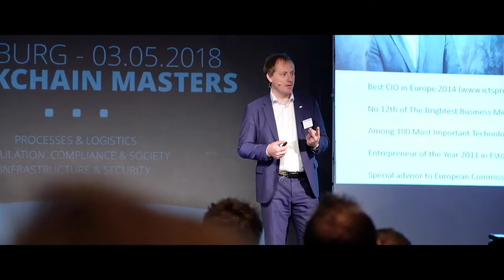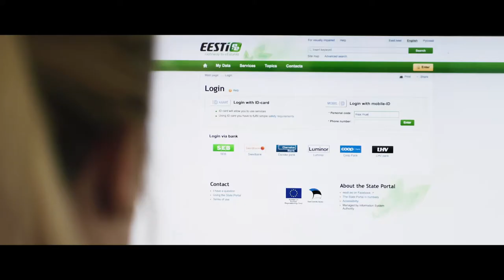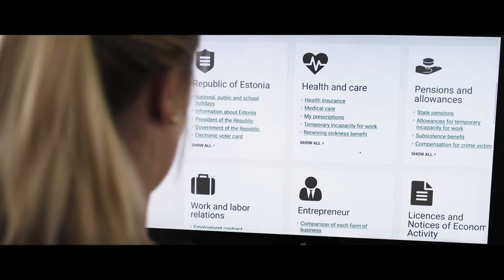dotmagazine meets ... Taavi Kotka: Creating Trustworthy E-Government Services with Blockchain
Digitalizing government services requires the entire process of storing and handling the data of citizens to be revolutionized. Taavi Kotka, former Chief Information Officer of the Estonian Government, explains the value of e-government services to a country, and how blockchain helps to overcome the hurdles to transformation.